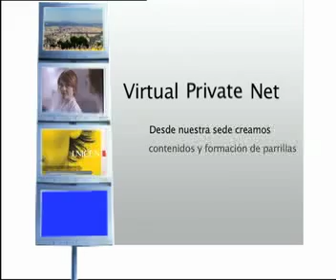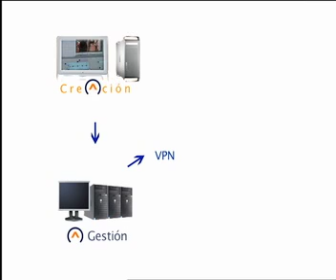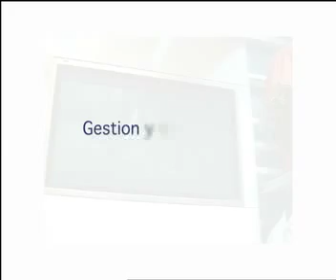Atrica TV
vídeo demo del funcionamiento de Atrica TV